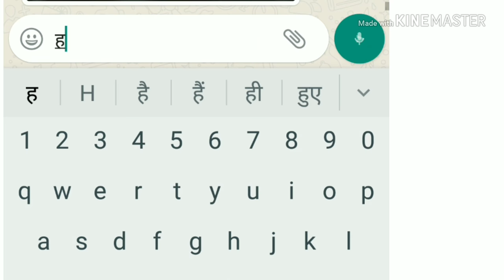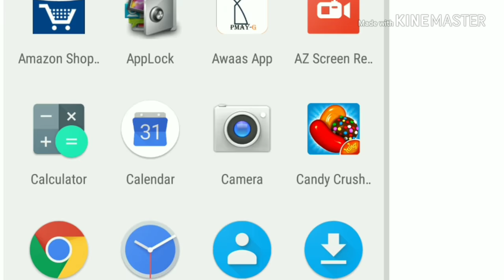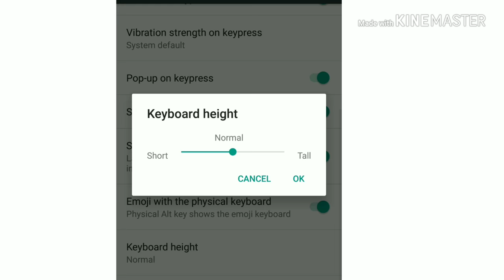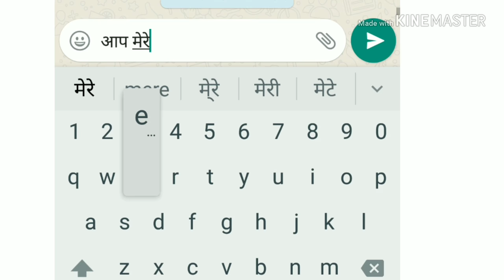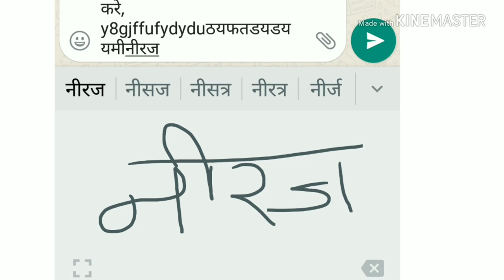BEST KEYBOARD FOR ANDROID MOBILE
When an app reaches 100 million downloads, it's usually very easy to see why. Often it's an app whose popularity is clear, but sometimes it's a little harder to see why. That might be the case with the Google Indic Keyboard. At first glance, it's understandable as Indic languages cover numerous countries in the Indian subcontinent, the population of which is massive. What's surprising about it is that Gboard has surpassed the Indic Keyboard in every way, and yet people are still going for an option with fewer features.